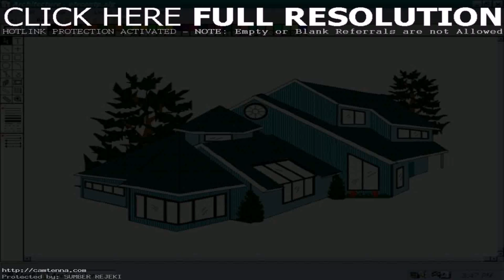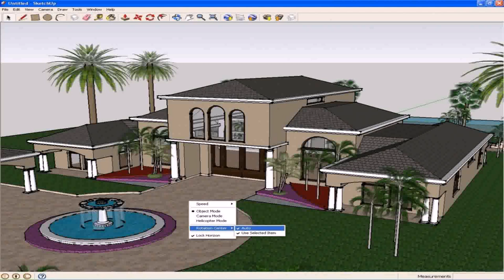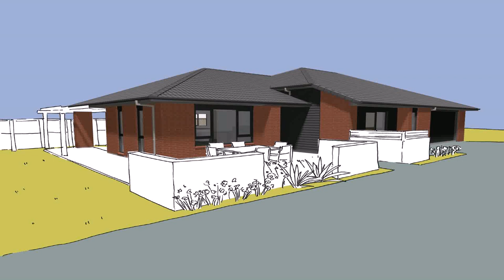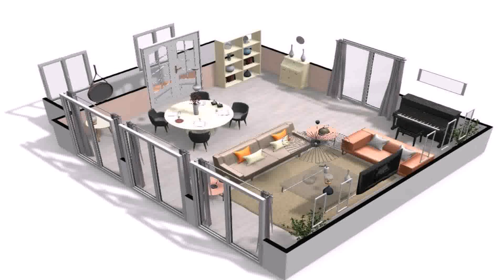Website Where You Can Design Your Own House (see description)